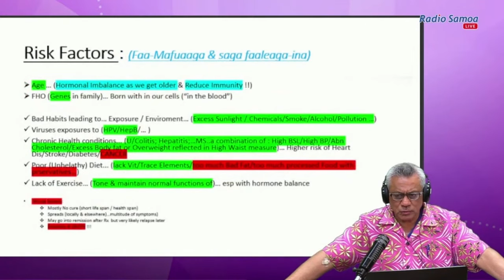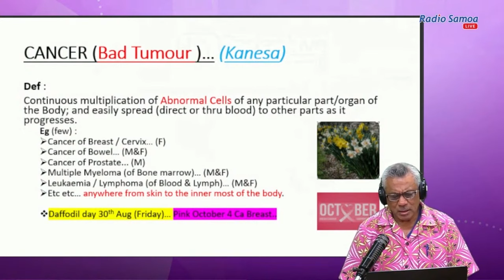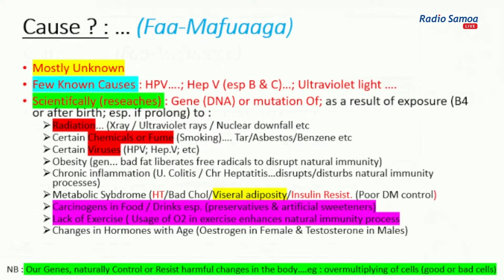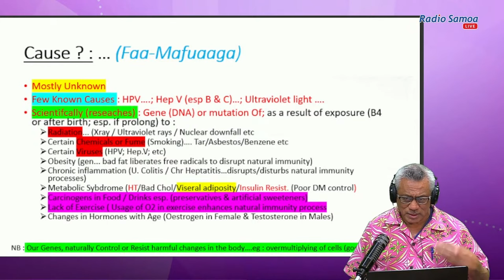O Lou Soifua Maloloina O lo'o i ou lava Aao (02 OCT 2024)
O Lou Soifua Maloloina O lo'o i ou lava Aao
with Dr Isaia Taualapini